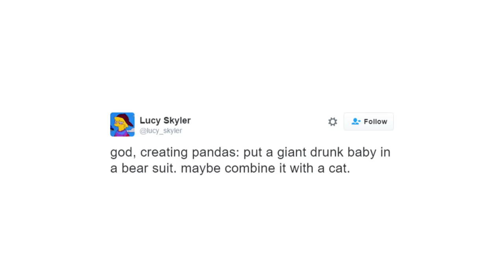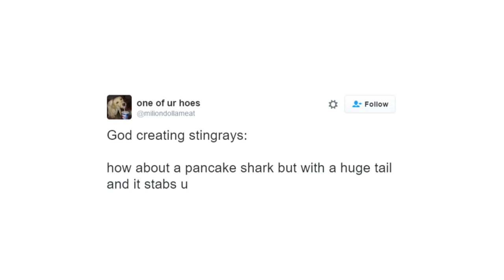God Making Some Animals Againx2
I-Ilikealmondmilk._.